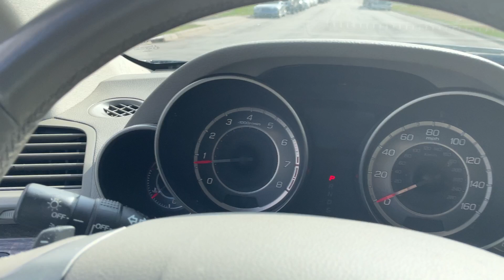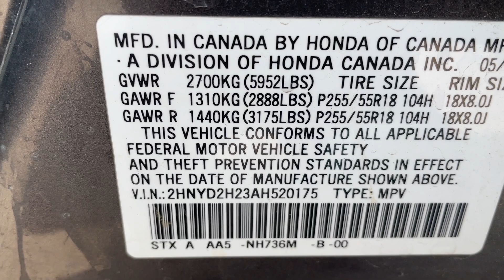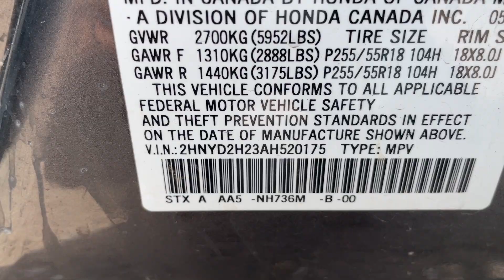Virtual Test Drive 2010 ACURA MDX 2HNYD2H23AH520175 Twin Cities Auctions